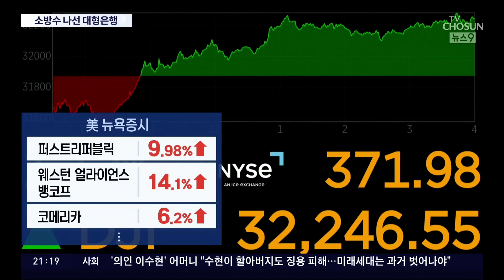美 퍼스트리퍼블릭 은행에 39조 긴급 투입…금융불안 해소 총력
실리콘밸리 은행 파산 여파로 부도 위기에 놓인 미국의 중소은행, 퍼스트리퍼블릭은행 을 살리자며 대형은행들이 십시일반으로 자금 지원에 나섰습니다. 금융당국도 은행 시스템은 건전하다고 강조하며 시장을 달래고 있습니다. 금융 불안을 잠재우기 위해 민관이 함께 나선 셈이지만 다음은 또 어디가 될지 공포가 번지고 있습니다.